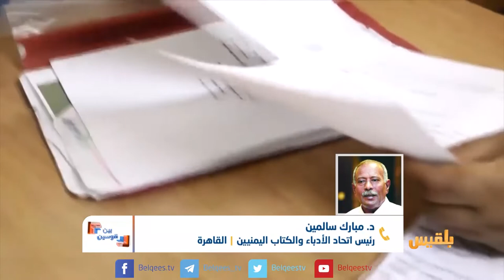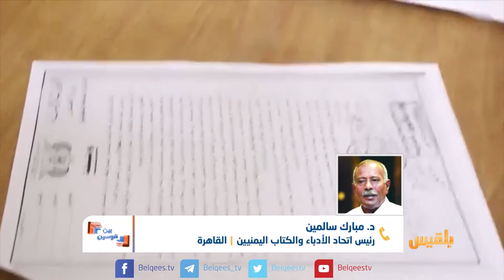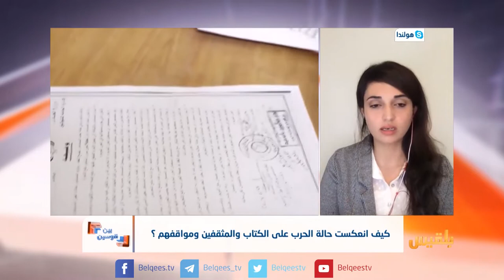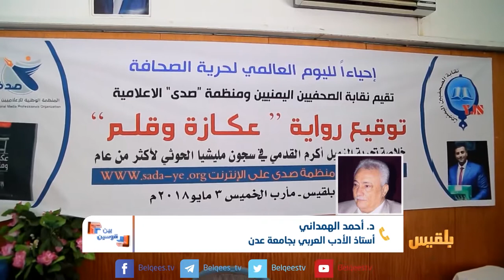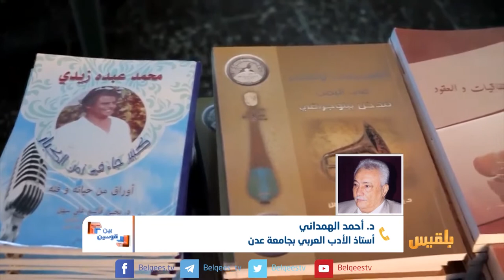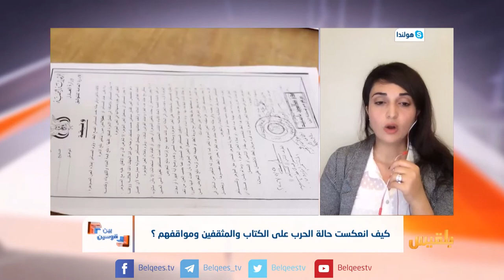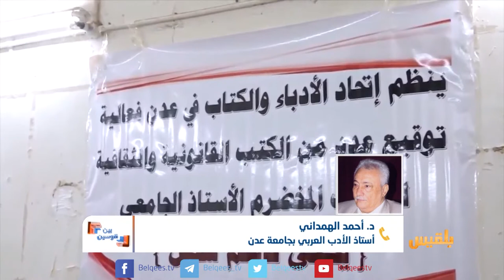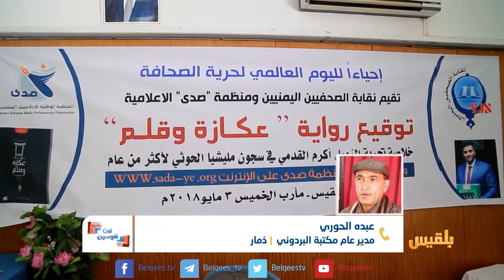بين قوسين | كيف انعكست حالة الحرب على الكتاب والمثقفين ومواقفهم ؟ | تقديم: بشير الحارثي